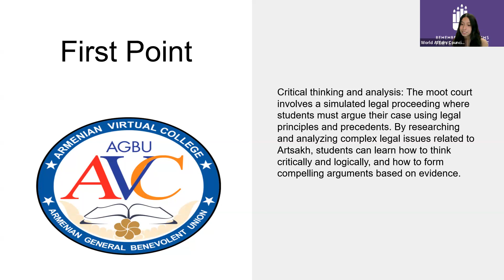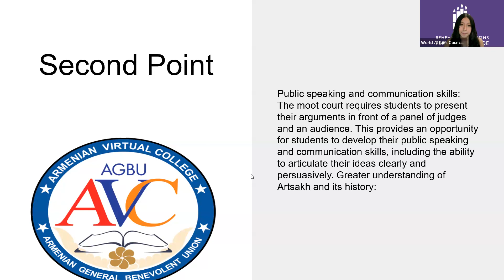Amerie Morales:The New AGBU AVC World Affairs Council of Austin Moot Court Competition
Amerie Morales explains how a Moot Court Case can actually teach you something that most people walking the earth today not know and truth is out there for you to find